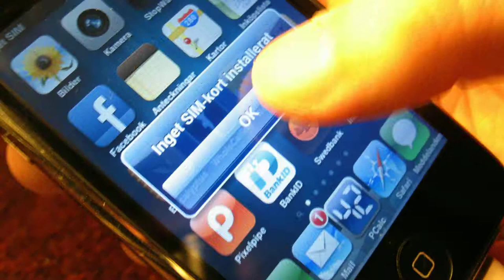Fixing my iPhone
Replacing the broken dock-connector in my old iPhone 3GS with a working one from an otherwise slightly broken donor phone.

The operation was a success, and the phone is now happily charging and synching again, and will probably last me until Apple introduces iPhone 6 next year. ;-)

Due to bad planning and camera positioning this video is not as helpful as it might have been ...